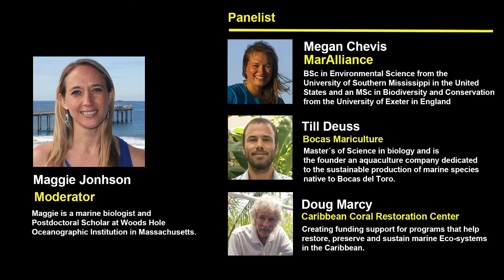Mesa redonda "A conversation on the future of coral reefs in Caribbean Panama"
Moderadora: Maggie Johnson
Panelistas:
Till Deuss - Bocas Mariculture
Doug Mercy - Caribbean Coral Restoration Center, Inc
Megan Chevis - Coordinadora Nacional MarAlliance Panamá